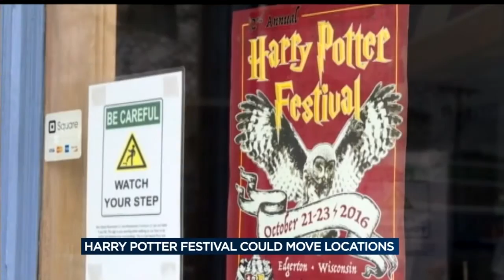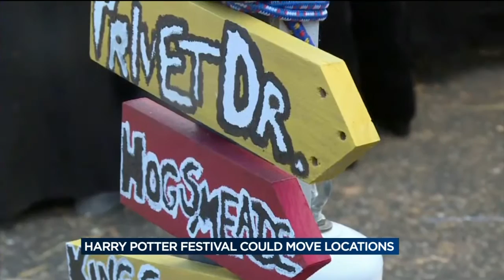Annual Harry Potter Festival could move locations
After bringing thousands of witches and wizards to Edgerton for the past two years, the Harry Potter Festival could move to another city if organizers cant work out a deal with the city.